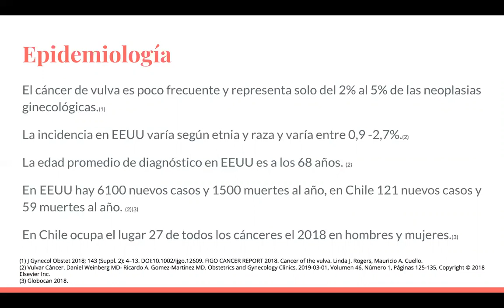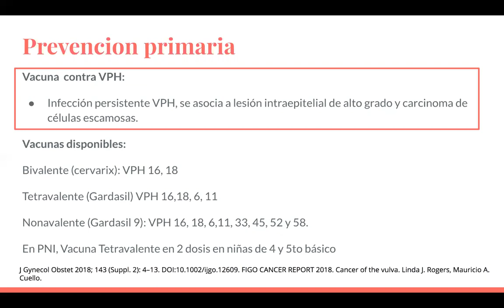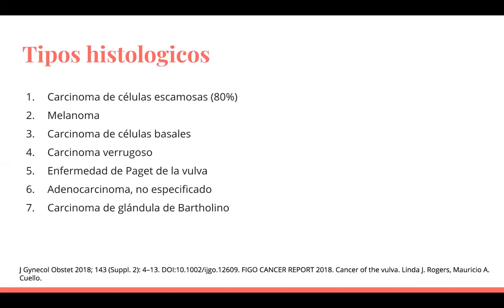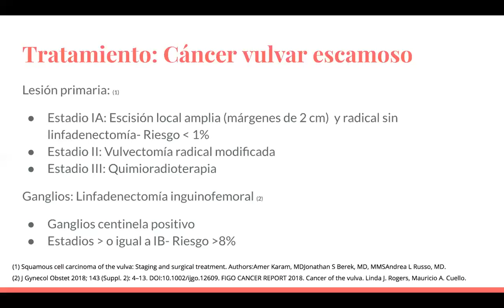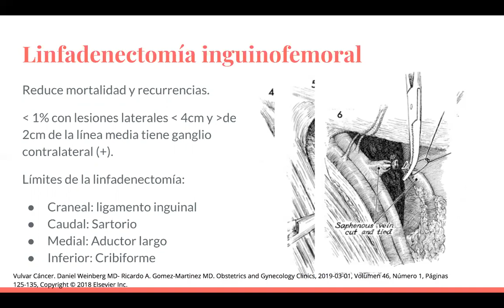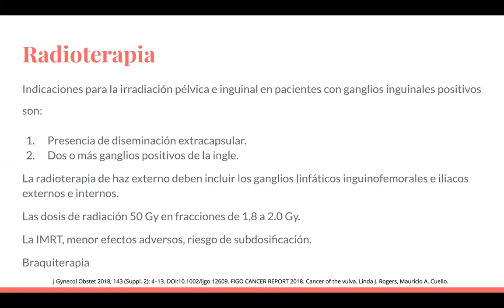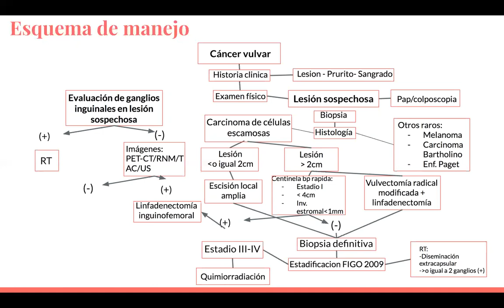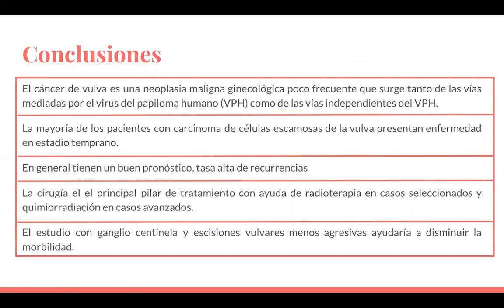CÁNCER DE VULVA (DRA. KAREN URRA)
Tema: Cáncer de vulva
Tipo: Seminario rotación
Presentador: Dra. Karen Urra